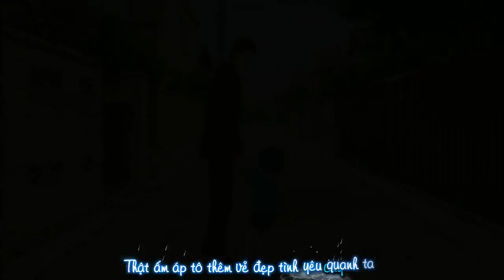Một cộng một lớn hơn hai ( Sơn Tùng MTP )